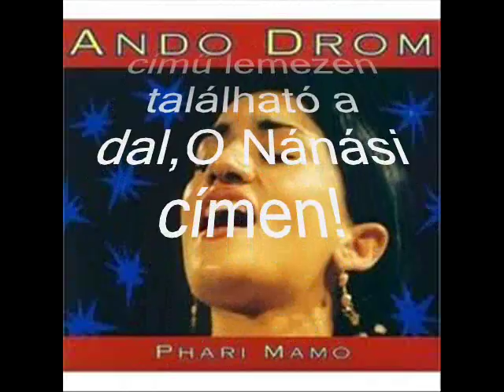Ando Drom -O Nanasi Cigánypergetők /Cigány zenék-Gipsy Folk Music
Phari Mamo Album 1997